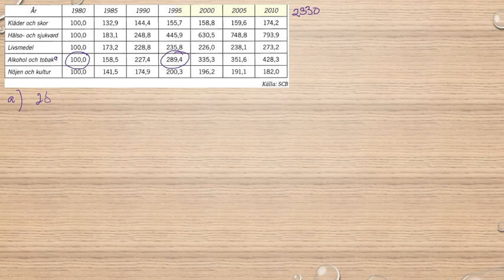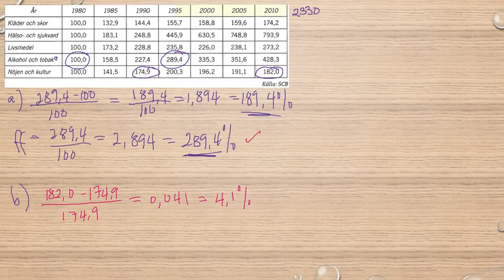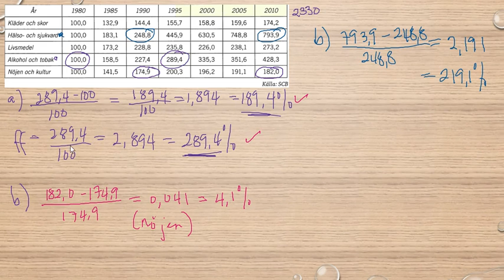Matematik 5000 Ma 1b Kapitel 2 Procent Index 2330